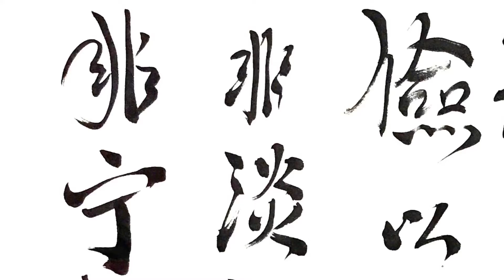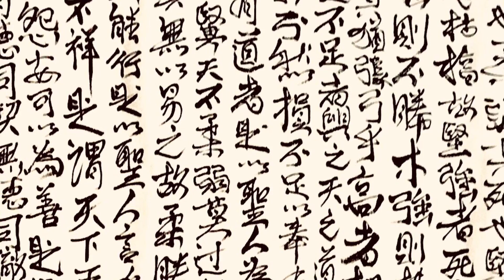Daodejing 24 道德经讲堂 —— 朱天運 choo meng foo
Chapter 24 the way of the Dao practitioner.